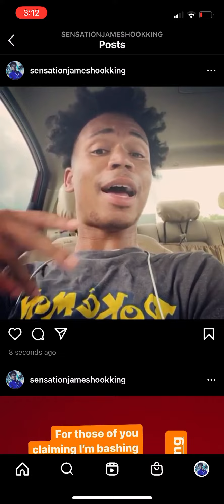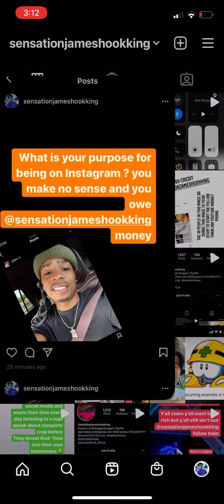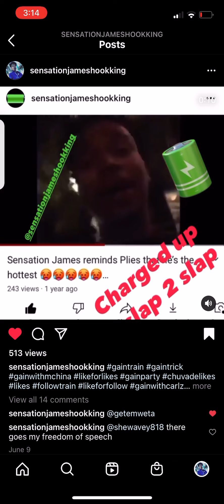SENSATION JAMES WANTS YOUR OPINION @sensationjameshooking share this video